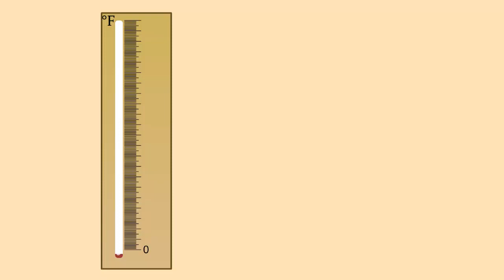Шкала Фаренгейта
До сих пор применяют термометры со шкалой Фаренгейта. В этой шкале за ноль градусов принято температура самой холодной зимы в Голландии в 1709 году.
Такую температуру имела составленная Фаренгейтом смесь льда с нашатырем или поваренной солью.
Вторую точку он получил погружая термометр в смесь льда и воды. Расстояние между этими точками он разделил на 32 части.
Таким образом по шкале Фаренгейта вода замерзает при тридцати двух градусах.
Свою шкалу Фаренгейт проверял измеряя температуру человеческого тела.
Новую точку соответствующую нормальной температуре тела, он обозначил 98 градусами.
Позже он ввел четвертую точку, температуру кипения воды, которая равна 212 градусов по шкале Фаренгейта.